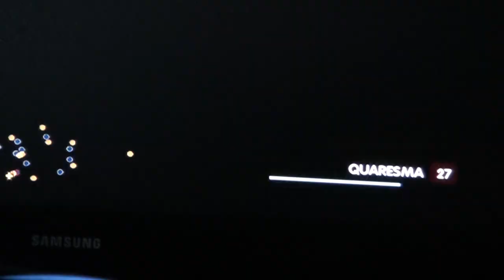Kevin Nilsson plays FC Barcelona-Portugal (FIFA 08)